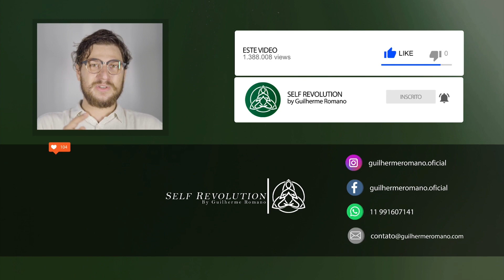O MELHOR DOS MUNDOS POSSÍVEIS? | Leibniz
Olá, namastê, tudo bem?
Vamos hoje pensar um pouco sobre uma das ideias de um dos mais brilhantes filósofos alemães do século XVII, Gottfried Wilhelm Leibniz, e entender o que ele quis dizer quando nos ensinou que vivemos no MELHOR DOS MUNDOS POSSÍVEIS. Será???